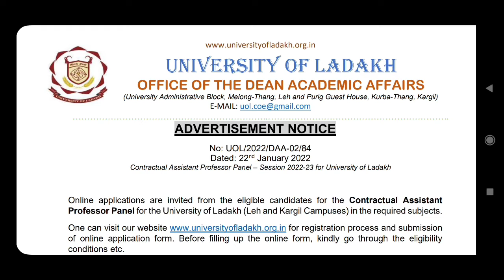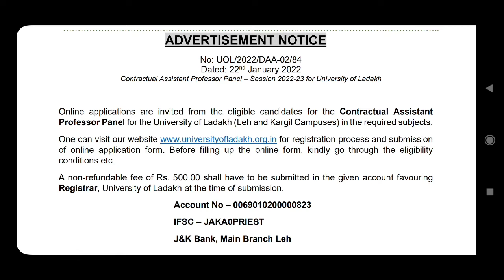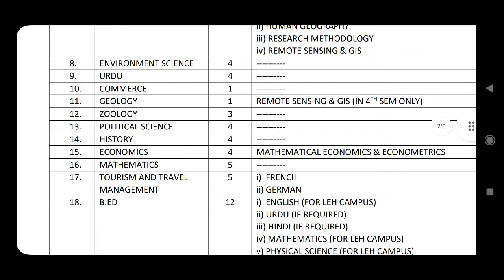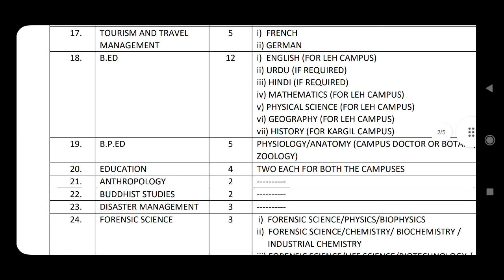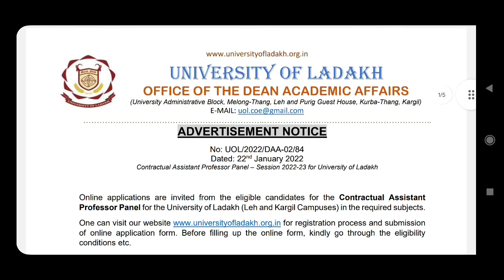Ladakh University assistant professor Recruitment Notification 2022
Ladakh-UT University of Ladakh Jobs Notification 2022» Apply for Assistant Professor Posts
Ladakh job